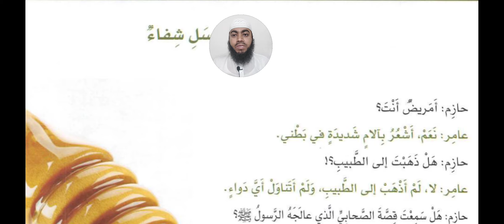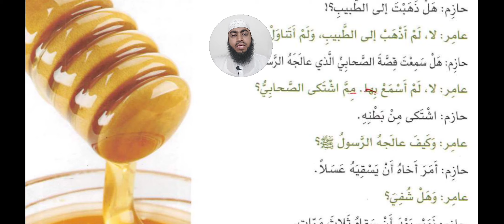🍯 মধুতে আরোগ্য আছে!।